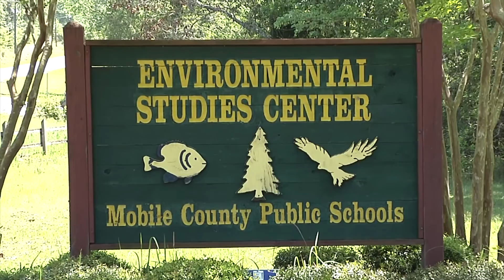MCPSS Board Meeting February 25, 2016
Mobile County Public School System Board Meeting February 25, 2016